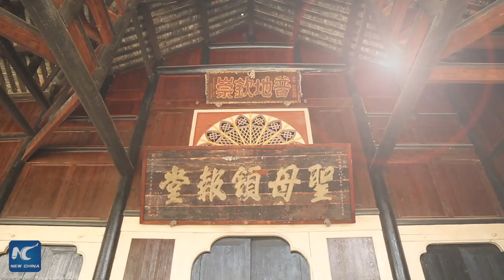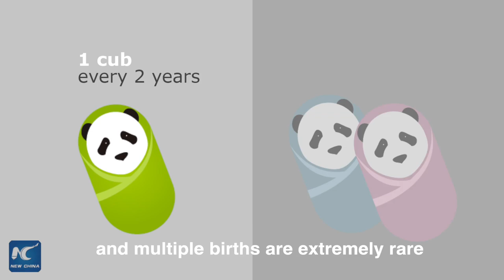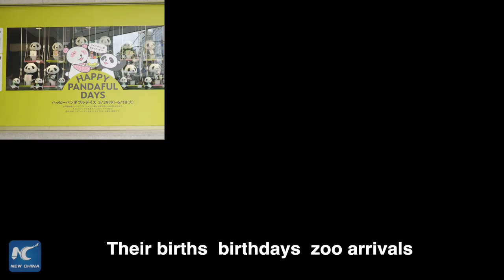Xinhua Special: 150th Anniversary of the Giant Panda's Scientific Discovery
It's lived for 8 million years, but only been known to the world for a century and a half. It's cute, but beastly. It's a global star, but only endemic to China... What could it be?